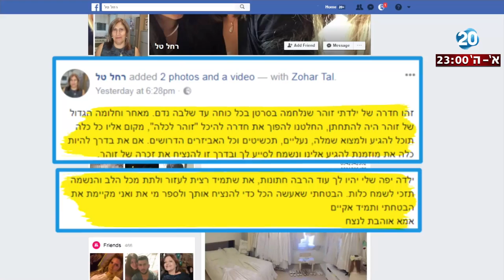היום הזה - החדר של הבת שנפטרה - הפך לסלון כלות